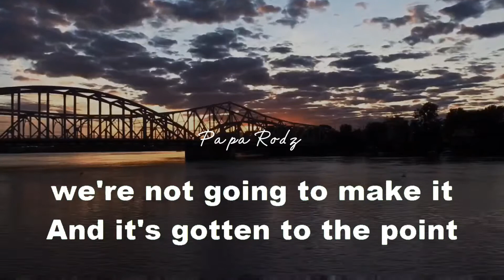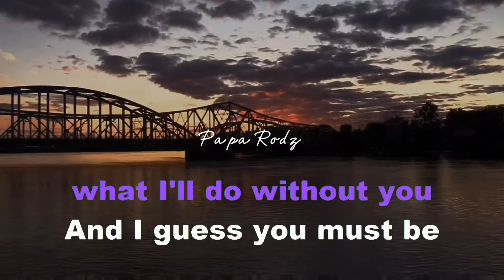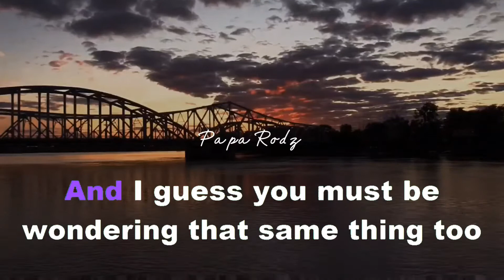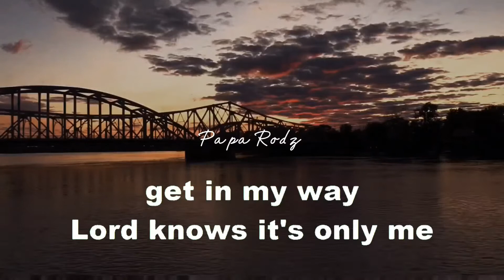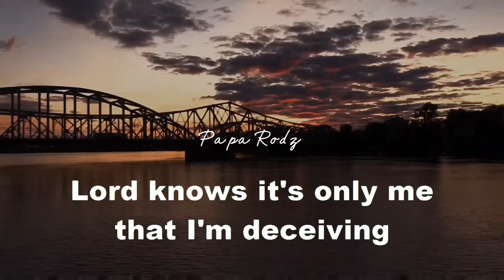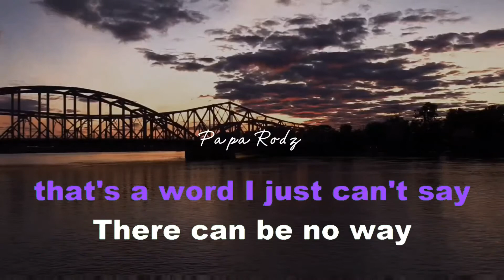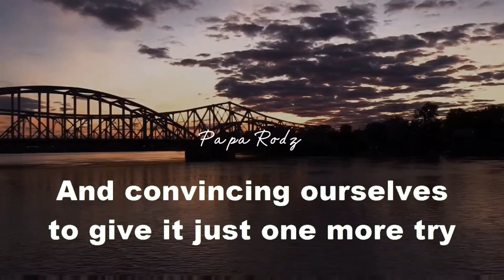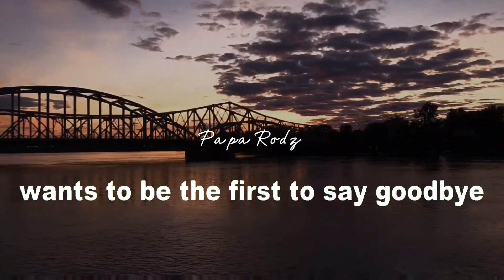NEITHER ONE OF US | GLADYS KNIGHT | KARAOKE VERSION